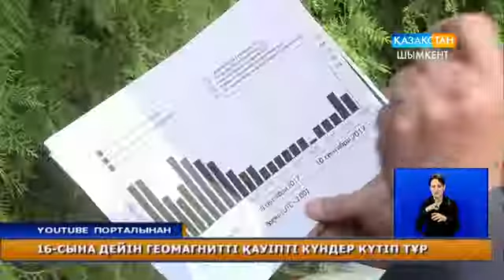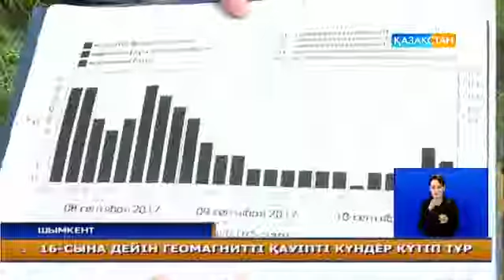Мамандар халықты сақтыққа шақырады! "Қауіпті күндер келе жатыр"